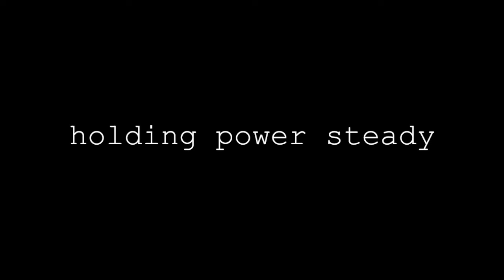Holding power steady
Coach Tom Danielson shows us how to hold the power steady during your intervals and out on the road.